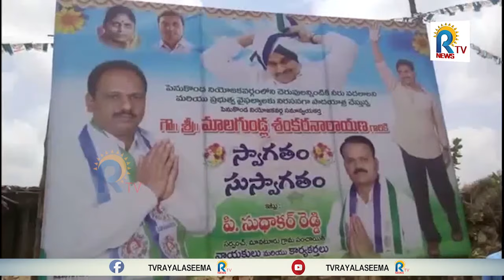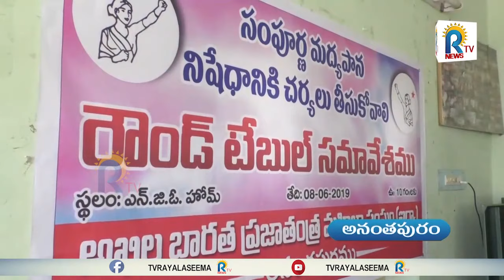అనంతపురం జిల్లా వార్తల సమాచారం 08-06-2019